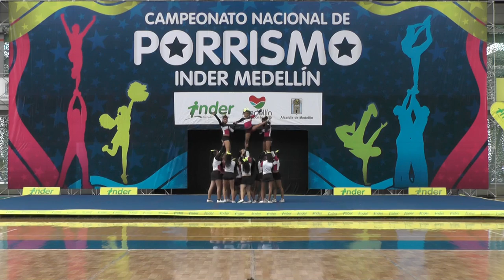47 Donald Rodrigo Tafur Storm N3 Fem - INDER Medellín 2014 / Domingo